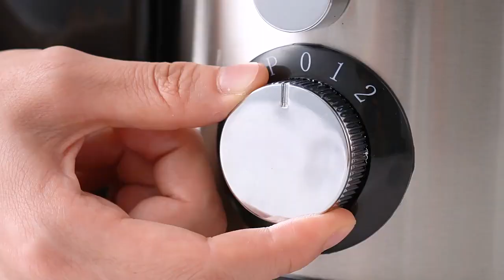現榨原汁機[2檔調速] ET042001 | Nidouillet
1.現榨原汁，二檔調速
2.最大出汁量：401-600ml
3.高纖維蔬果都能輕鬆秒榨
4.零件易拆卸，清洗好方便